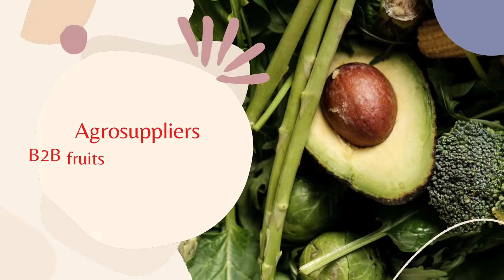Tomato Processing Machines washing grading machine, tomato processing machine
Product Description:

This Fstsort tomato processing line mainly includes automatic feeding hopper, roller elevator& inspection table, brushing machine, water sprinkles, air blowers, and size sorting machine.

Each sections can work separately or be combined to a processing line according to your requirements.

Working Speed can be adjusted. We can add water tank for washing if you need.

Application: tomato, mandarin, tangerine, etc.
Customize-

If none of the standard models fit your unique application, we design a grader to your production capacity, desired material and other functions required. We offer stainless steel rollers+stainless contact points, or an all stainless Sizer.

Further process you may need-

We can design a weighting system based on the discharging conveyor belt If you need to pack fruits in cartons with several kilograms( eg. 8kg, 10kg, 15kg…) . There are Sensors to control the automatic filling and stop.